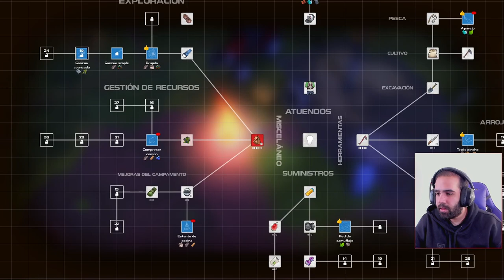Encontramos la CÁPSULA DE ESCAPE y un OBELISCO misterioso • Dysmantle